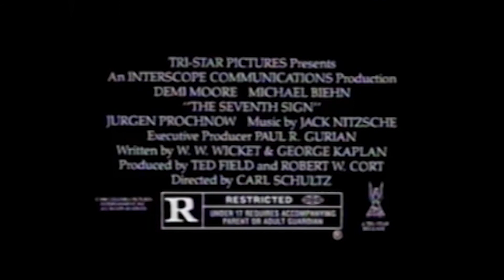The Seventh Sign (1988) - TV Spot #1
Demi Moore "proves once again that she has a genuine charisma, an aura of intelligence and resolve ... She provides a strong center to the film ..." – Roger Ebert

The time is coming. The seals are breaking. Judgment is at hand. As the signs of the apocalypse come to pass, only one woman can stop the impending supernatural doom in this taut and riveting thriller. Demi Moore stars as Abby Quinn, a young woman who discovers that she and her unborn child play a terrifying part in the chain of events destined to end the world. Already troubled with a difficult pregnancy, Abby grows more distraught once she and her husband (Michael Biehn, The Terminator) rent their studio apartment to David (Jürgen Prochnow, In The Mouth Of Madness), an enigmatic drifter. As Abby becomes ensnared in a series of otherworldly experiences, it becomes apparent that David is carrying out the mythical prophecies of Judgment Day ... and that she has been chosen as the instrument of the Seventh Sign. But can Abby — or anyone — stand between the wrath of God and the future of humanity?